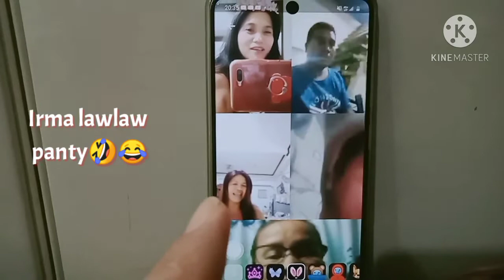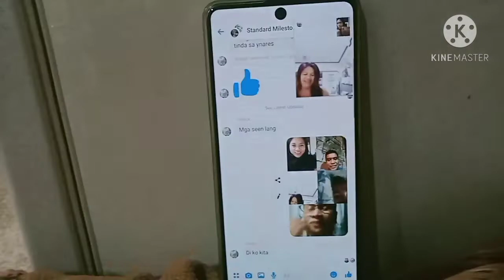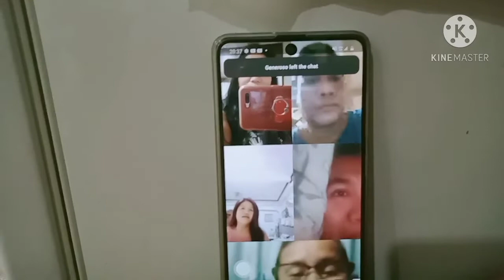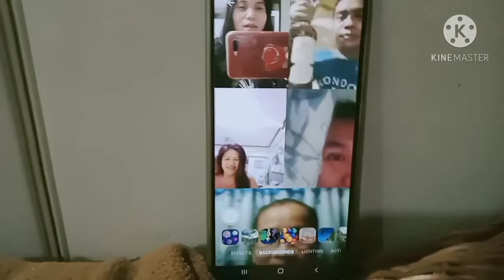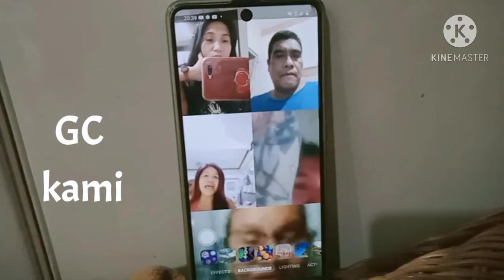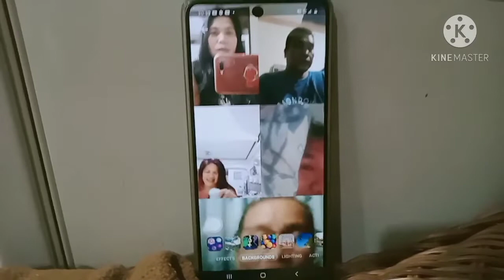MGA WORKER SA STANDARD ||MARGIE TV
Hello guys welcome sa aking channel sila Yong unang company ko na pinasukan after my high school graduate 17 years old First job comp sila Yong mga makasama ko enjoy Naman ako
 Standard milestone inc
Factory worker kami
Irma packing
Russell Supper visor ng packing
Vangie supervisor ng Pressing
Michelle q.c
Margie Q.c